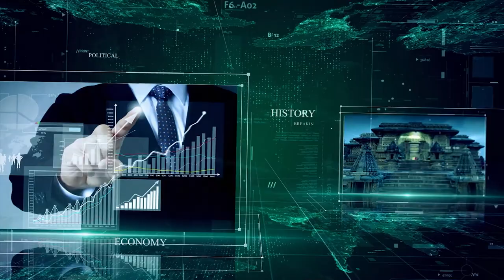ಸೋರಿಯಾಸಿಸ್...ಅಸಹ್ಯವೇ..? ಸಾಂಕ್ರಾಮಿಕವೇ..? ಔಷಧವೇ ಇಲ್ಲ ಅಂದವರಿಗೆ ಸೆಡ್ಡು ಹೊಡೆದ ಕಥೆ..!! | Dr Sowmya | EP-15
adress :-  ಸಸ್ಯ ಸಂಜೀವಿನಿ ಪಂಚಕರ್ಮ ಆಸ್ಪತ್ರೆ ಅಶೋಕವನ, ಗೋಕರ್ಣ, ಕುಮಟಾ ತಾಲೂಕು :581326

ಬಿ ಗಣಪತಿ. 📝